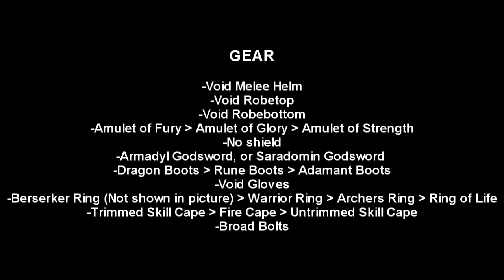J3benice12's Guide to Barrows - GS Method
The GS Method for Barrows explained by J35u5_M4, The guide has J3benice12 as author because four people contributed to it, J35u5_M4 (Videos and Sound), Ice And Spec (Suggestions on Grammar on the written version), Benisawesome (Grammar) and Shotdown12 (Graphics for the Written Guide)

Note that you can bring SGS too if you want to have some free heals and more time pietying

I did not create this music, you can purchase their albums off please consider this free advertising.